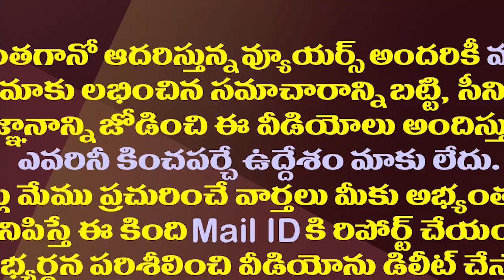లోకేష్ తో బైరెడ్డి సిద్ధార్థ్ భేటీ నిజమేనా?| Is Byreddy Siddharth Reddy's Meeting With Lokesh Real?